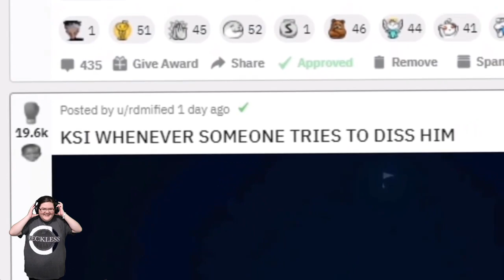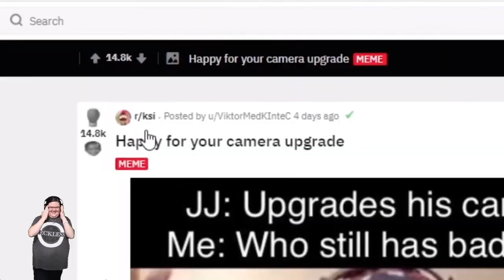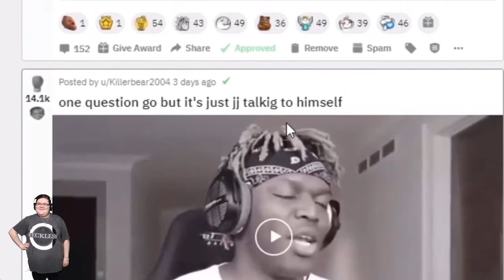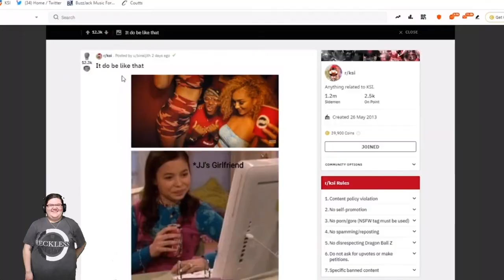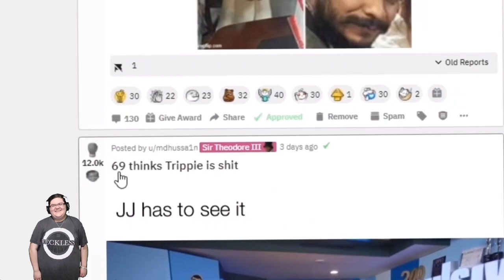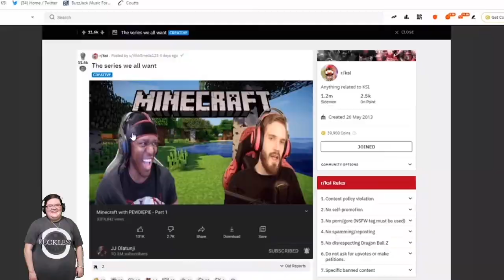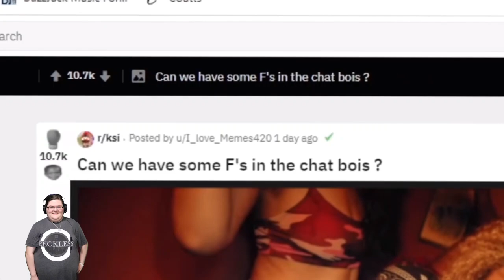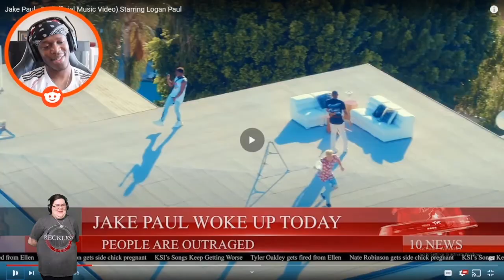KSI doing a One Question Go... but he is only talking to himself?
So dankcube is the one who made the video about the one question go  video and i loved it so that's why their link will be in my description I just reacted to KSI's reddit video.